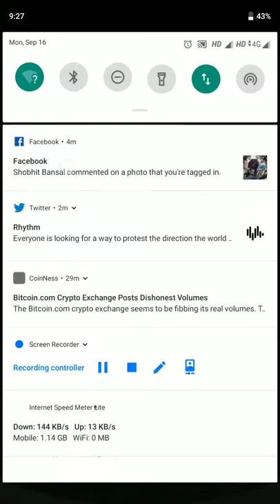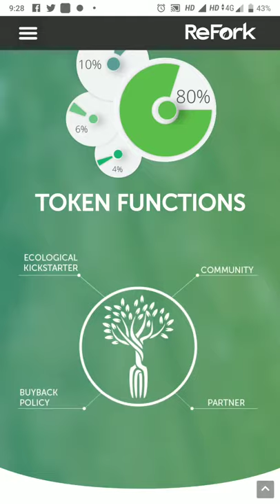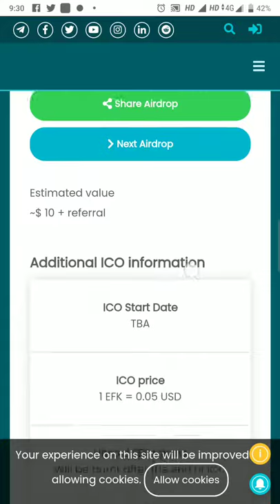Earn Refork Token Free 200 Value $10 Genuine Airdrop !!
Earn $10 Worth 200 Coins